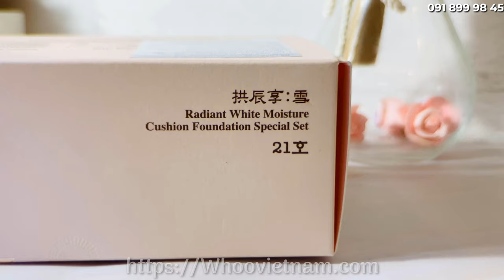Phấn nước Whoo dưỡng Trắng 2021 - Whoo Radiant White Moisture Cushion Set 2021 | WHOO VIỆT NAM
** gongjinhyang seol spring edition chứa đựng bầu không khí tươi sáng của hoàng cung khi mùa xuân đến.

   ** thiết kế dải ruy băng màu pastel cùng hoạ tiết cánh bướm thanh lịch báo hiệu mùa xuân về. Tổng thể tạo nên 1 thiết kế sang trọng, hài hoà vs tone màu tươi sáng rạng rỡ!